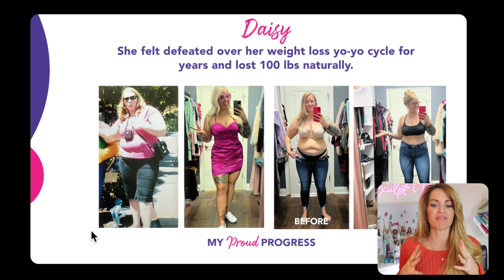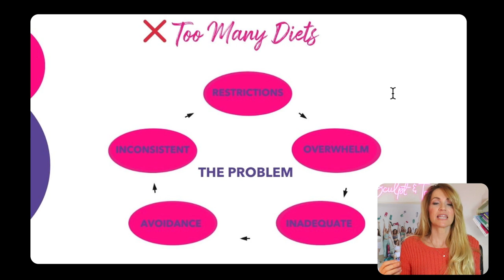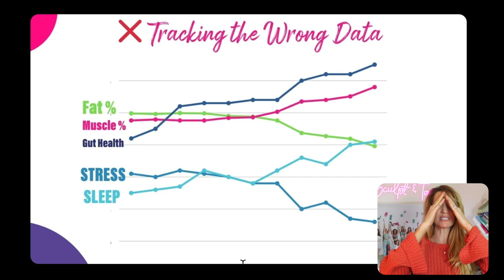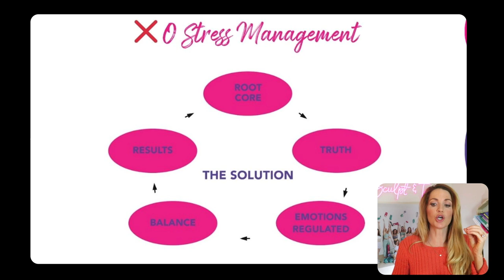3 reasons why you Gained the weight back